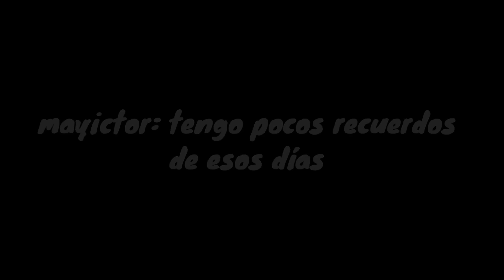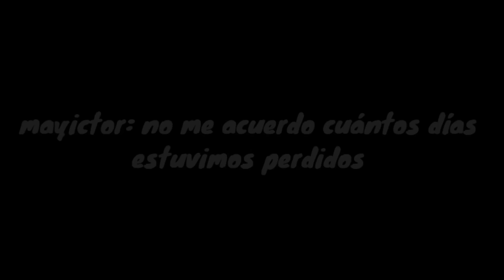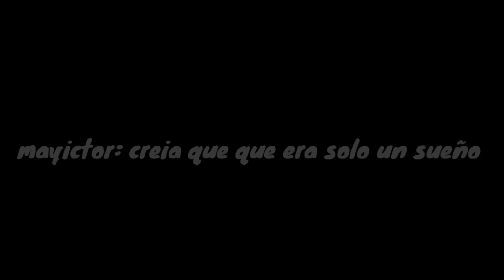🍂Vidas diferentes pero iguales🍂🌵 cap 18🌵🦥serie gay🦥🪺love story🪺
Que es lo que habrá = Drama, comedia, desamor, odio, violencia, clasismo, muertes, amores imposibles, abuso domestico y falta de padres
App que uso= gacha Nebula, gacha coffe, kinemaster, cap cup y Ibis Paint
Cuando subiré video= sábados, domingos y lunes

Disfruten mucho de esta joyita de serie que les traigo hermosuras🌺 con todo el amor del mundo 😘